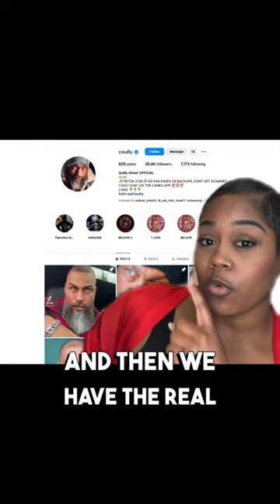Sharon Thinks Her 10 Online Men Are REAL!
🤯 Can you believe it? Sharon's got 10 boyfriends... all romance scammers! 😂 Check out this wild story on our channel!
Not sure you're talking to the real person online?
🚨 Follow Us For Latest Content! 🚨